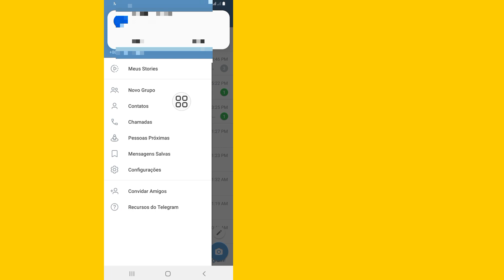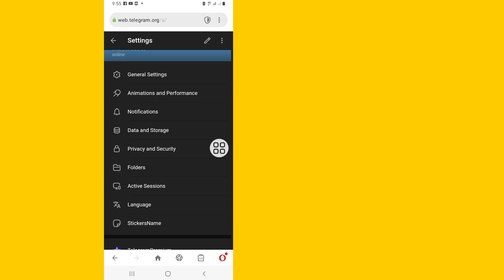Como ativar conteúdo confidencial no Telegram - Android/iOS (2023)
Como ativar conteúdo confidencial no Telegram - Android/iOS

 Hoje vou mostrar como ativar conteúdo confidencial no Telegram - Android/iOS Assista a este vídeo para aprender como ativar conteúdo confidencial no Telegram - Android/iOS

 Ative conteúdo confidencial no Telegram

 Telegrama